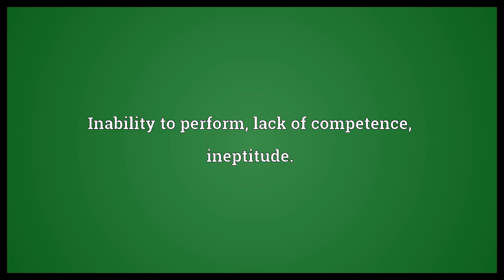Incompetence Meaning | Wordogram